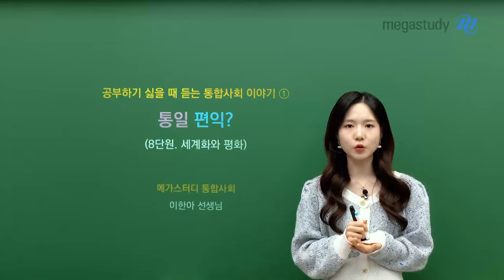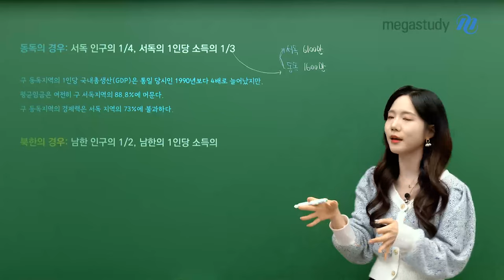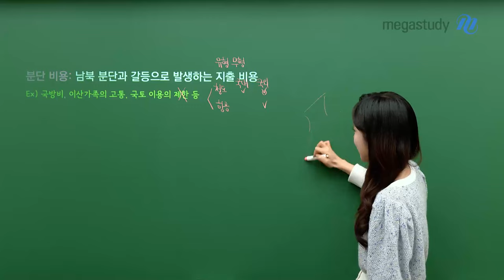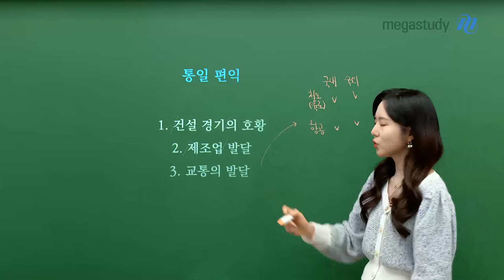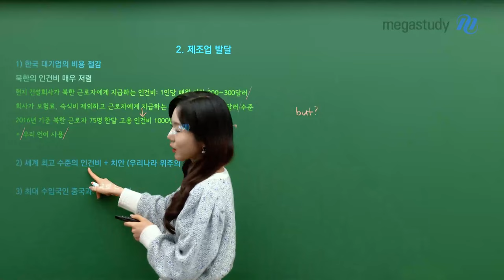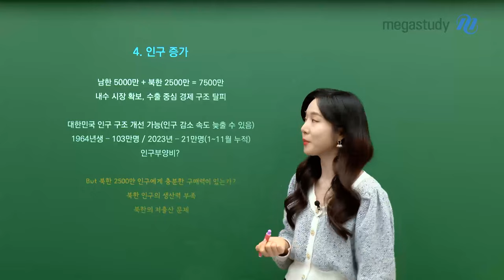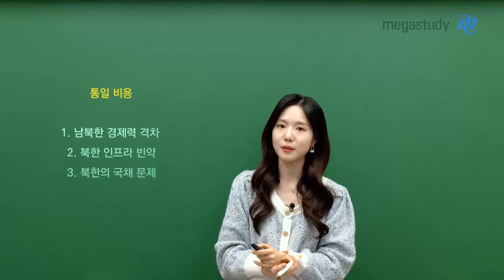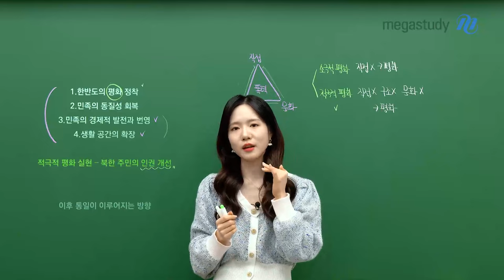[메가스터디] 통합사회 이한아쌤 - 공부하기 싫을 때 듣는 통합사회 이야기 - 통일 편익?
공부하기 싫을 때 듣는 통합사회 이야기① - 통일 편익?

지금 공부하기 싫은 학생 여러분들,
한아쌤이 들려주는 이야기로 놀러 오세요 :) ♥

여러분의 기본적인 남북통일에 대한 생각은?

통일에 대한 편익이 어떻게 될지
깊게 생각해 본 적이 있나요?

한아쌤과 함께 이야기 나눠 보아요!